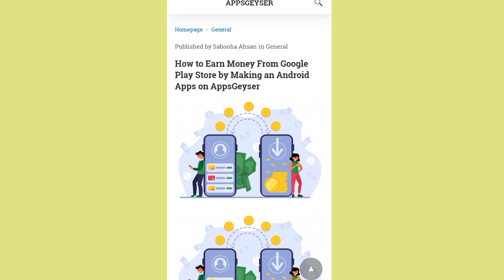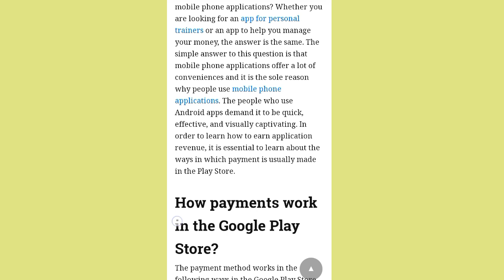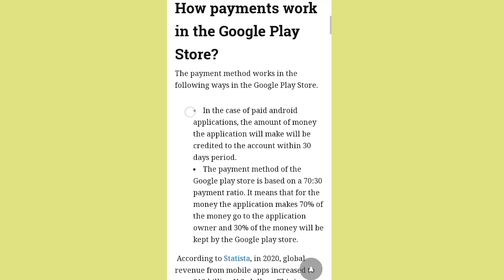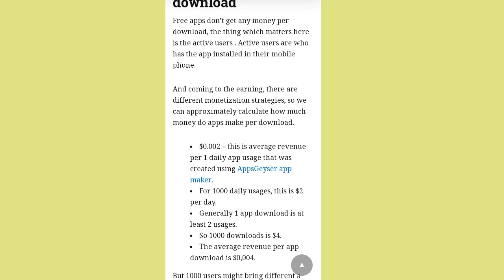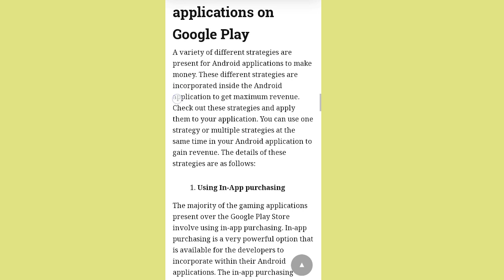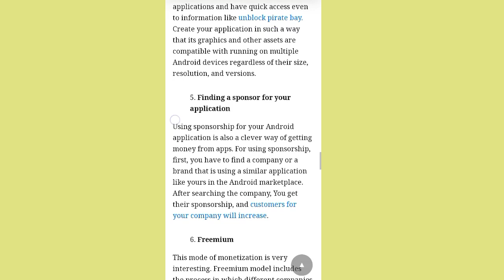How to earn money from google play store by making android apps